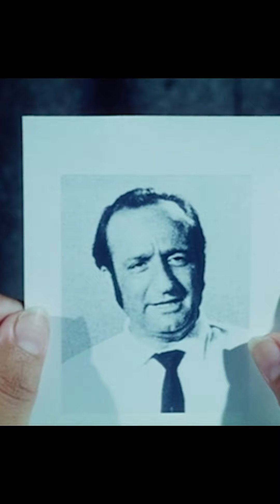EMIGRATO AUSTRALIA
WATCH THE WHOLE MOVIE ON

Movieitaly+ the first on-demand streaming platform that promotes Italian culture through cinema. Our main goal is to provide our viewers with the finest Italian filmography, both classic and contemporary, signed by the iconic performers and illustrious directors that still define Italy's cultural identity.

A wide curated program, spanning from Neorealism to “Commedia all’italiana”, from real-life political drama to crime novels, spaghetti western, and auteur cinema. Movieitaly+ is dedicated to the support and celebration of Italian culture through the universal language of cinema.

Through a vast offer of exclusive content, Movieitaly+ aims to promote authentic Italian culture across the world. By sharing a vibrant cultural heritage that brings together the Italian know-how, the savoir-faire and the art of living.

Inspired by Made In Italy’s originality and popularity, Movieitaly+ presents itself as a digital hub that offers a wide array of exclusive content that opens a window onto Italy’s great beauties: cinema, art, landscape  and culture.
Movieitaly+ wants to uplift the excellence of Italian movies to promote the country’s culture around the globe, providing audiences the best Italian experience.